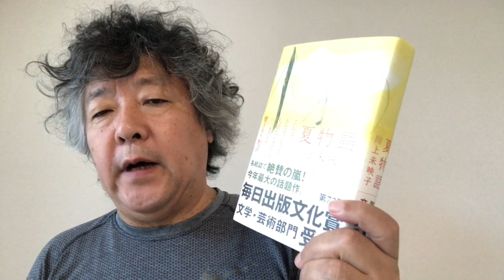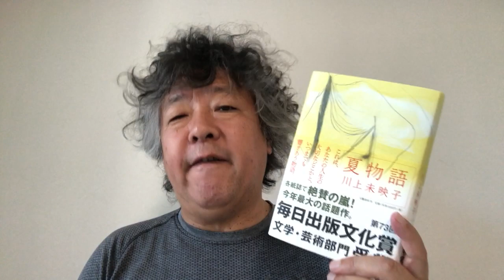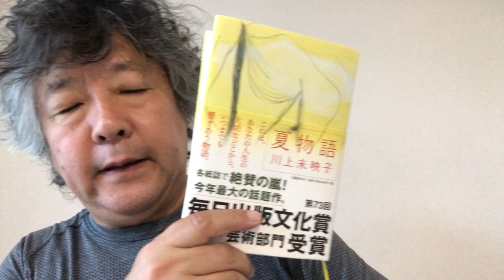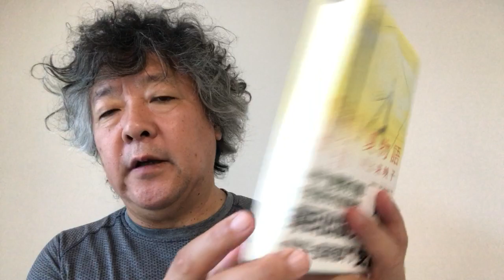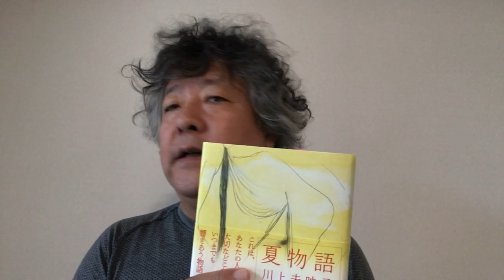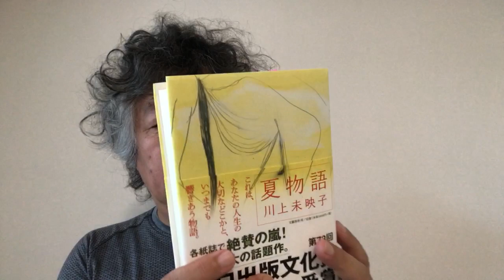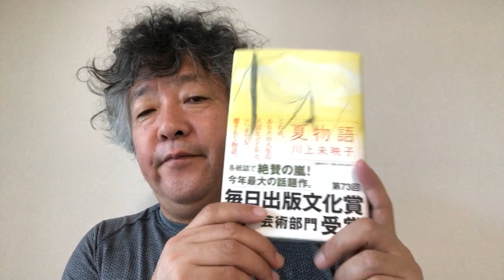Summer Stories (Breasts and Eggs) by Mieko Kawakami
I review this wonderful book by the great writer. I also make comparisons with Haruki Murakami novels.

This novel, Summer Stories was published internationally with the title, Breasts and Eggs, in April 2020.